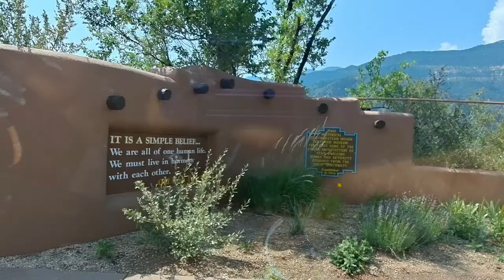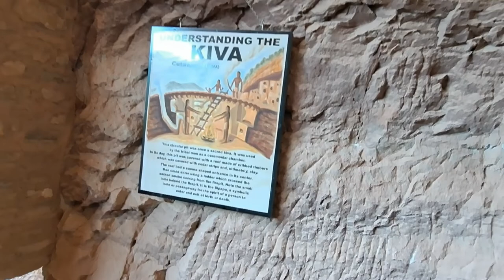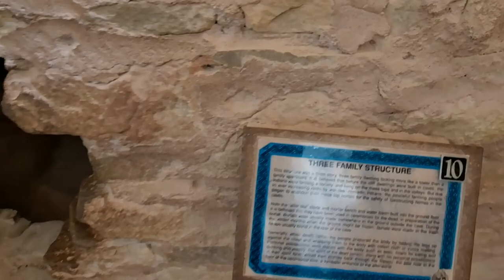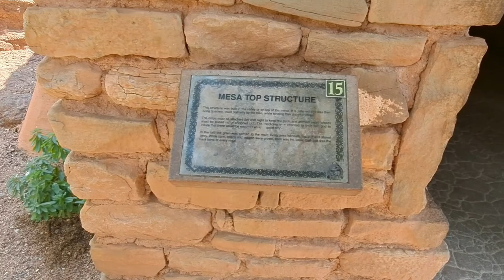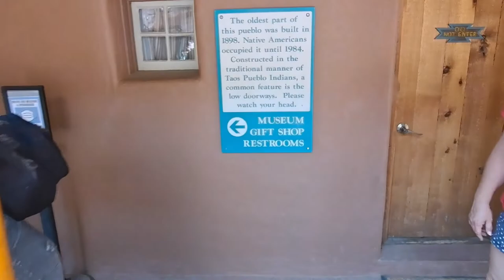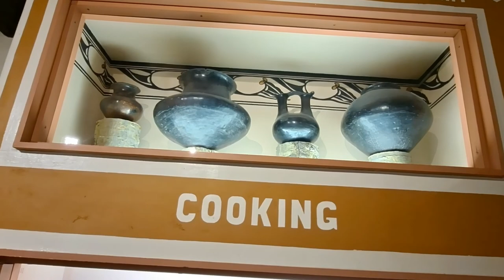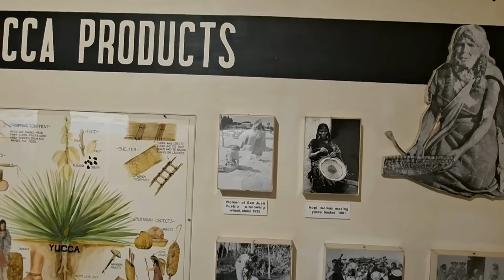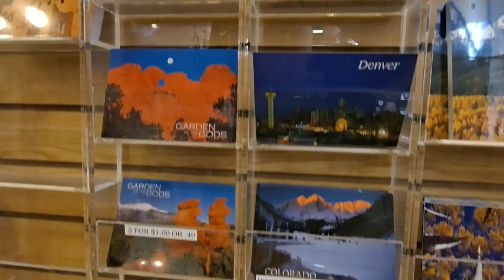Manitou Cliff Dwellings in Colorado Springs was an awesome exploration for the kids and us grownups.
It was so much fun as we went inside the ancestral ruins and got to experience how the Native Americans lived which dates back 800-1000 years.
The souvenir shop had lots of beautiful and intricate handmade gifts and artifacts. The trip was educational for me and the kids as well.